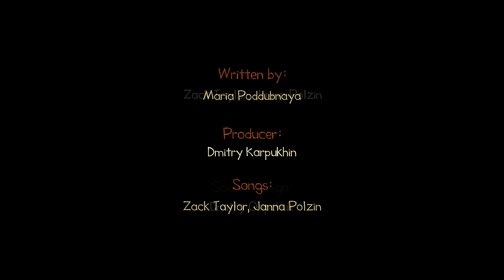Cars need help! The Wheelzy Family & the ambulance cartoon. Full episodes of car cartoons for kids.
Are you waiting for new full episodes of car cartoons for kids? Come and watch a new episode of the Wheelzy Family cartoon for kids about the ambulance and the little car. Why do cars need help? And what's happened to the baby car? Let's find out together!